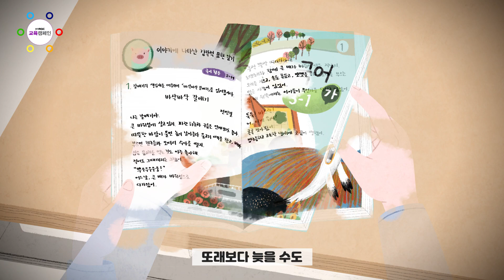내 아이 공부 씨앗을 심어주는 비법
기초학력보장, 책임교육 실천!
보정시스템, 학습종합클리닉센터, 두드림학교 운영 등의
진단을 통해 기초학력을 보장합니다.
광주교육! 오직 아이들만 바라보며 함께 가겠습니다.